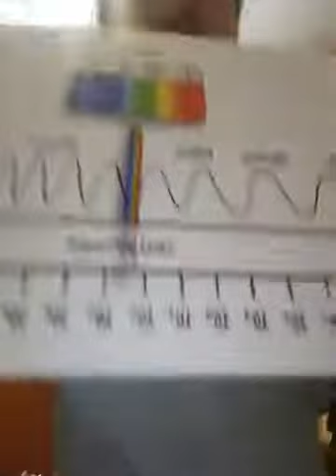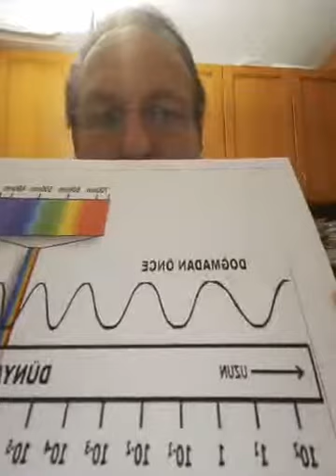Aydın Arıtan "Yeni Dünya Düzeninin İlkeleri -6 Geleceği Bilmek Mümkün mü?"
NEVA Gelişim - Canlı Sohbetler
 Aydın Arıtan Hocamız  Yeni Dünya Düzeninin İlkeleri -6 Geleceği Bilmek Mümkün mü?